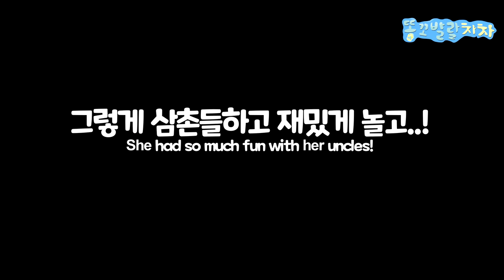반년 만에 만난 사람을 기억해 기절직전인 강아지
골든리트리버 차차가 태어났을 때, 그리고 차차를 처음 데리러 갔을 때
같이 차차를 만나주고 항상 보살펴준 삼촌들이 차차네 놀러왔어요!
무려 반년만에 만난 삼촌들 과연 차차의 반응은?

The puppy is excited to visit New Town Park in the fall (Chacha Grills vs. Park Greenery)

• Main character
name : chacha
gender : female
breed : Golden Retriever
birth : Nov. 17 2019
character : lovely, bubbly, comedy